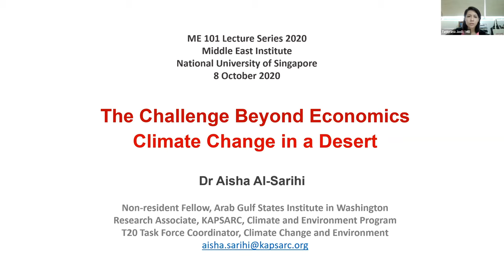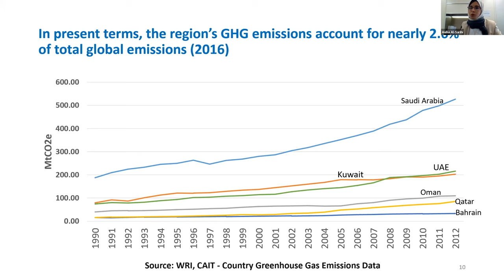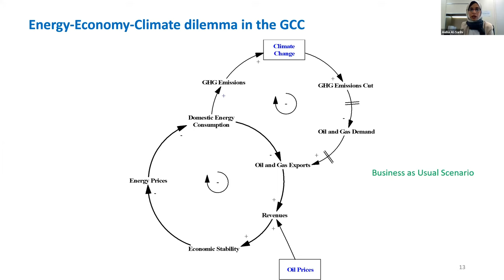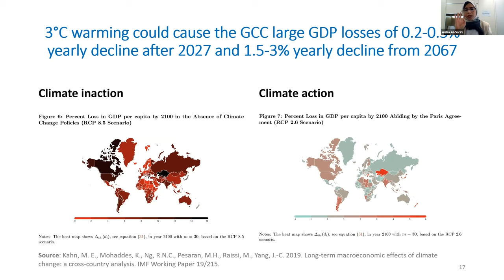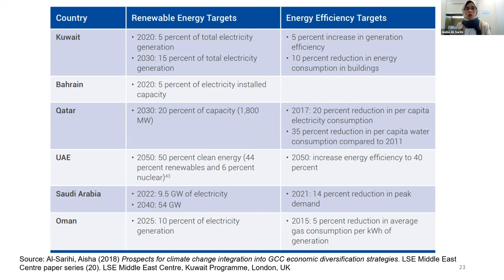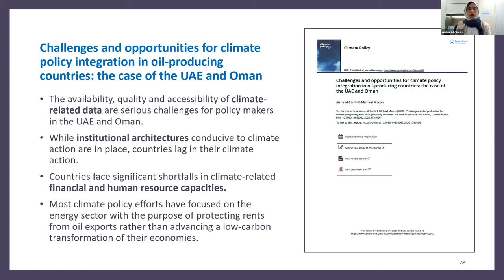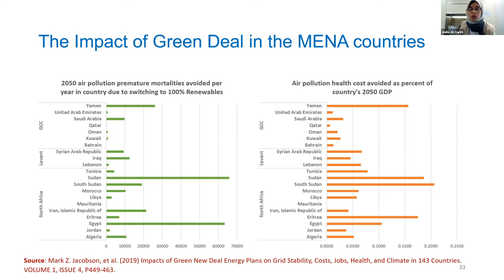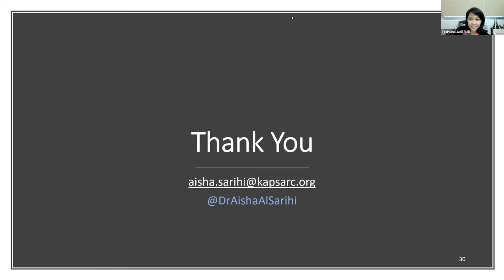ME 101 Lecture #08: The Challenge Beyond Economics | Climate Change in a Desert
Lecture #08: The Challenge Beyond Economics | Climate Change in a Desert
by Aisha Al-Sarihi [Thursday, 08 October 2020]

Climate scientists show us that ‘warming of the climate system is unequivocal, and since the 1950s, many of the observed changes are unprecedented over decades to millennia’: the atmosphere and ocean have warmed, the amount of snow and ice have diminished, the sea level has risen, and extreme weather events have become more frequent than before.

The Gulf Arab states – characterised by a fragile desert environment and high reliance on oil export revenues as a main source of income – are particularly vulnerable to not only the adverse impacts of climate change but also the to the outcomes of global climate change mitigation measures aiming to keep climate change at a (relatively) safe level.

This lecture will focus on four main themes: (i) how climate change contributes in exacerbating readily existing challenges of energy security, food and water security, economic stability, and in some cases transboundary political conflicts; (ii) what is the current state of climate action (governance, policies and regulations) across the Gulf Arab states, both in terms of mitigation and adaptation; and (iii) what are the advantages of enhanced climate action; and (iv) what else can be done to strive towards effective climate action.